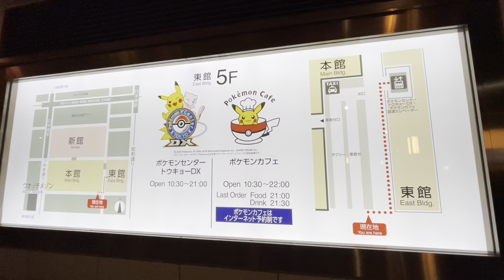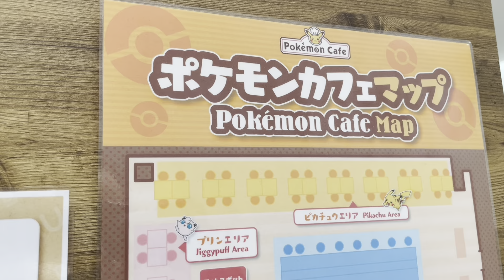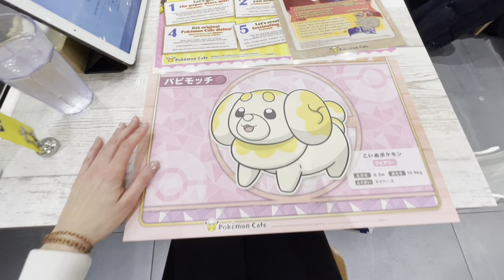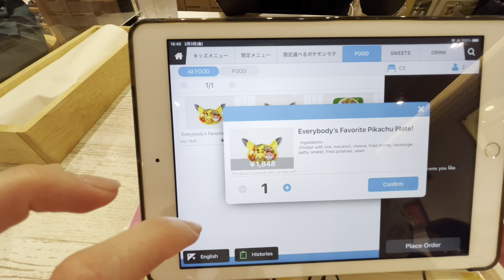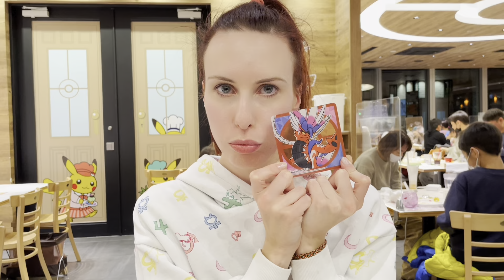👉🏻 Andiamo al POKEMON CAFE’ a TOKYO 🇯🇵 con PIKACHU 🤩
ciao a tuttiiiii ! non sono sparita 😅 sto (momentaneamente) a Tokyo 🇯🇵Finalmente, dopo più di 2 anni e mezzo di attesa 🎉 Lo so, dovrei ancora finire la saga di Eurotrip e sono indietro con tutto, ma questo non poteva aspettare ahahah
👉🏻vi lascio info utili se un giorno verrete a Tokyo al Pokemon cafe 👇🏻
location: 📍Nihonbashi (Tokyo) ✍🏻prenotazione obbligatoria almeno 1 MESE prima (online, anche dall'Italia) 💴Spesa media sui 2.500 Yen a testa (circa 20€) gadget esclusi 😝